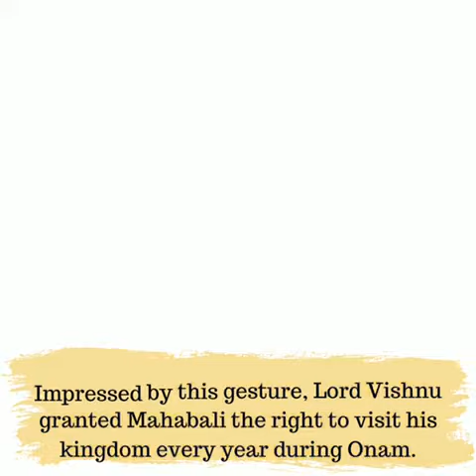Healing Nest Foundation Wishing you all a very happy Onam